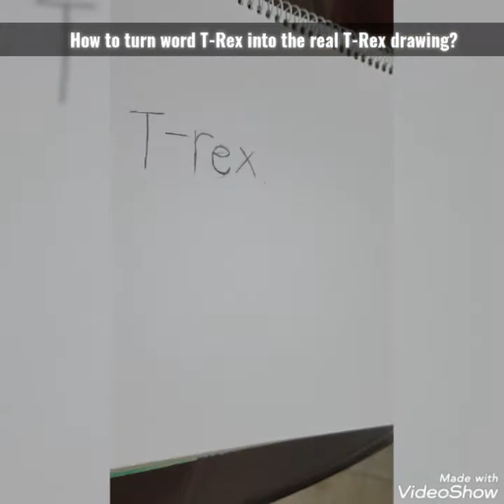Turn word T-Rex into Dinosaur T-Rex drawing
Let's draw a Tyrannosaurus Rex dinosaur from word T-rex.
This is an easy drawing tutorial. Please follow me step by step, if you need more time, you can make pause.